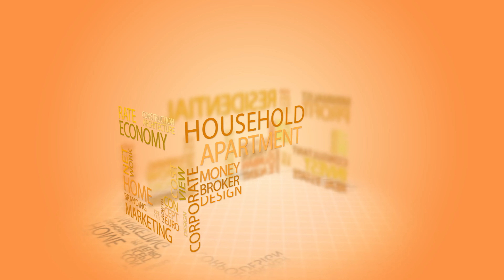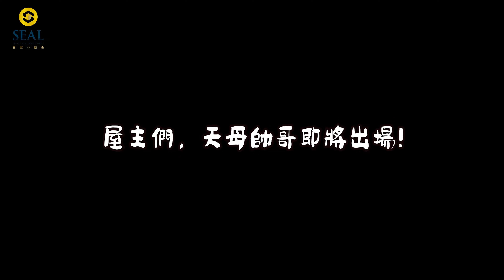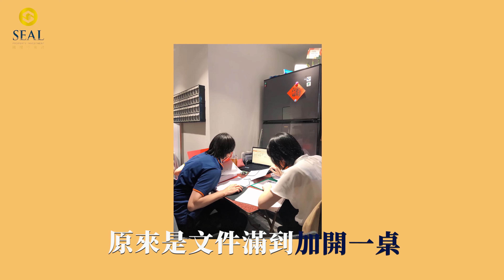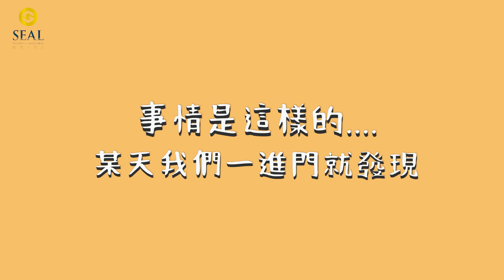【圓璽生活 SEAL VLOG】兔年來了!收心了各位!開工第一周大家忙甚麼?收假症候群集體爆發中💥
10天春節假期過後的你
是水平發展還是跟阿涵一樣痘痘發展中呢?

開工第一周，一起按下切換按鈕，
進入兔年旺滿365天吧!!

元宵節快樂:）

📍中信房屋 圓璽天母蘭雅 加盟店
台北市士林區忠誠路二段54號

📍圓璽天母二處
台北市士林區忠誠路二段114-1號

📍中信房屋 圓璽仁愛敦南 加盟店
台北市大安區仁愛路四段28號

📍圓璽不動產/商仲事業

📍中信房屋 信義101 加盟店
台北市信義區莊敬路224號

📍圓疆不動產/土地開發
台北市士林區文林路418號2樓

中信房屋 X 圓璽團隊成立於2021年9月11日，旗下有圓品不動產(天母蘭雅店)、圓冠不動產(仁愛敦南店)，目前還在持續壯大中。圓璽將以海豹突擊隊（SEAL）的態度走出自己的天地，期待未來的日子有你、有我，一同陪伴尋找出您心中的厝。

◾最初的一顆心
讓客戶及合作夥伴留下特殊感動的時光

🟡您的貼心建議，讓圓璽更加成長🟡